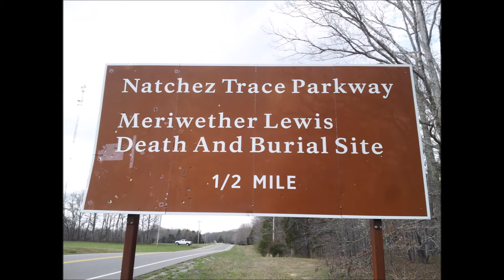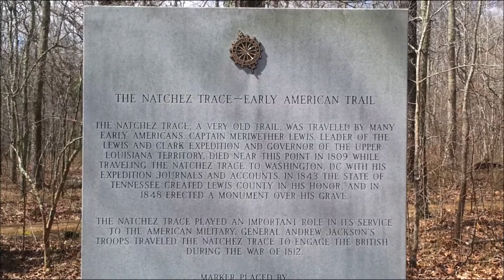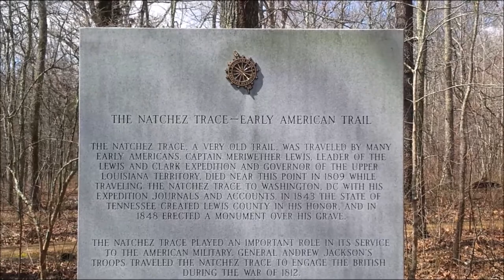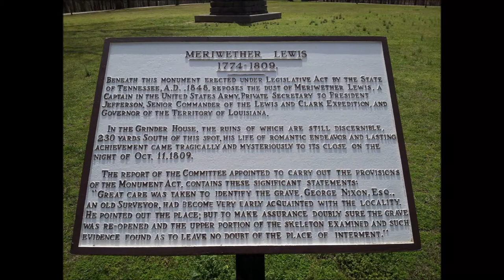WHAT? Beauty and History In One Package...Meriwether Lewis Campground Natchez Trace Parkway Part 3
On our way to Florida we stopped at Meriwether Lewis (the leader of Lewis and Clark) Campground Natchez Trace Parkway.  Not only is the area beautiful it is  packed full of history.  This is the spot where Meriwether Lewis died and was buried.  It also is the major highway of the OLD SOUTHWEST (not the new southwest).  Called the Natchez Trace Parkway.  This campground it located near Hohenwald, Tennessee.
After years of working 60 to 70 hours a week and never taking a vacation, Carolyn and I decided to quit our job and begin our full time RV’ing.  We bought a 1970 Starcraft pop-up camper and are in the process of fixing it up.  We may buy something more substantial later but we are quite excited starting our adventure in this pop-up.